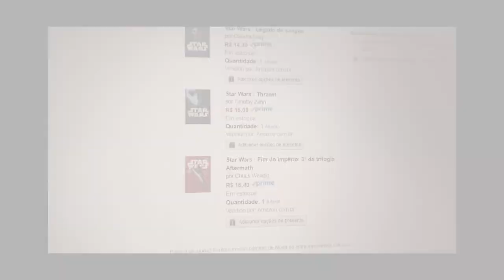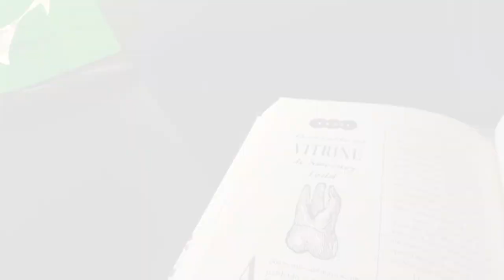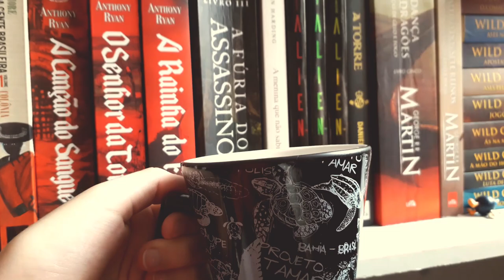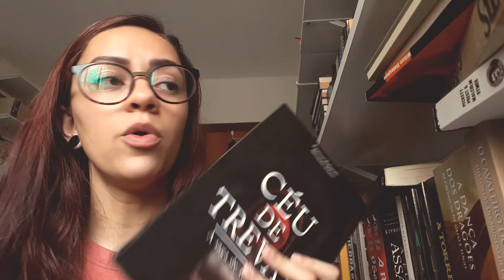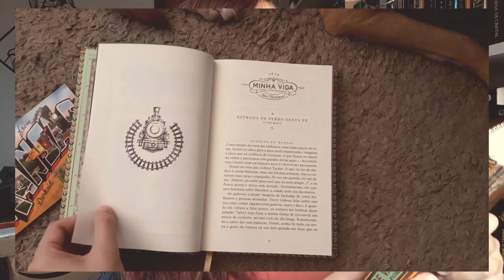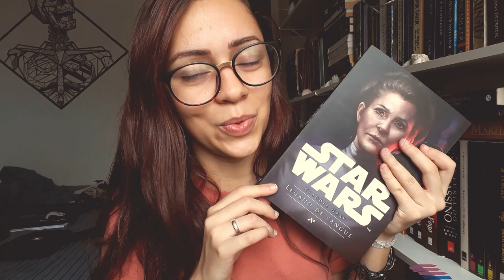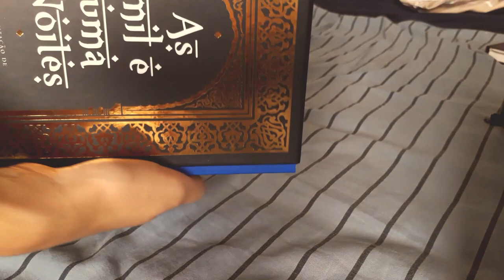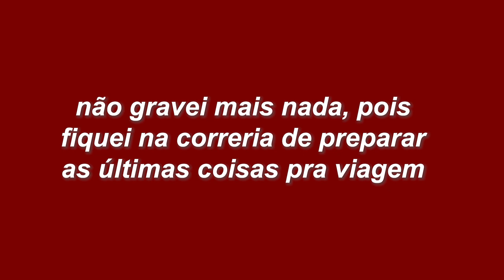VLOG: Semana BLACK FRIDAY | Começaram os unboxings | Sonho de Estante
No vlog de hoje tem um pouquinho de tudo, leitura, unboxing e arrumando preparação para viagem.